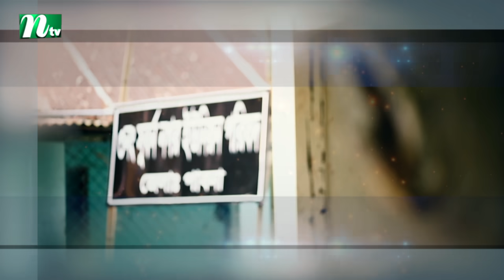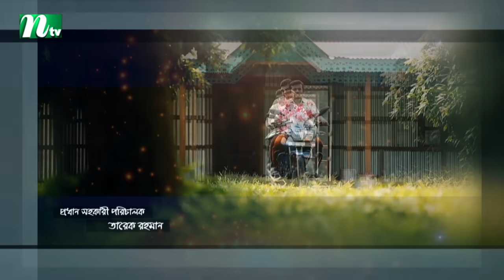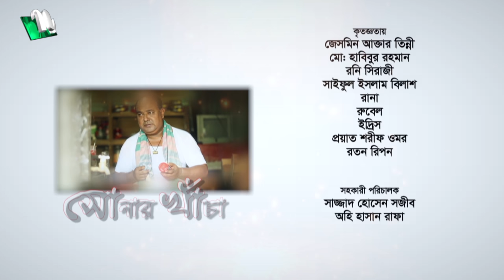Sonar Kacha | সোনার খাঁচা | EP 03 | Chanchal Chowdhury | Tanzika | Nabila | NTV Drama Serial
NTV Popular Drama Serial | Sonar Kacha | In Bengali: সোনার খাঁচা | Episode 03 | Chanchal Chowdhury | Tanzika Amin | Nabila Islam | AL Monsur | Fazlur Rahman Babu | A.K.M Hasan | Shahnaz Khushi | Shanu | Arfan Ahmad | Sajib | Harun | Raza | Directed by Sagar Jahan | Produced by NTV | Country: Bangladesh 💙 Make sure to Subscribe to NTV NATOK and Turn the Notifications Bell 🔔 ON!

STARRING: Chanchal Chowdhury, Tanzika Amin, Nabila Islam, AL Monsur, Fazlur Rahman Babu, A.K.M Hasan, Shahnaz Khushi, Shanu | Arfan Ahmad, Sajib, Harun, Raza  and others.

কাহিনি সংক্ষেপ: তৃণমূলের সবচেয়ে প্রাচীন সেবাদানকারী প্রতিষ্ঠানের নাম ইউনিয়ন পরিষদ। মানুষ যে কোন প্রয়োজনে তাদের আশ্রয়স্থল ভাবে এই পরিষদকে। প্রতিবার নির্বাচন আসে-মানুষ স্বপ্ন দেখে তাদের ভাগ্যের পরিবর্তন হবে। অনেক স্বপ্ন নিয়ে জনসাধারন পরিষদেও নেতা নির্বাচিত করে। কিন্তু পরিষদের চেয়ারে বসে সবাই যেন বদলে যায়। অধরাই থেকে যায় মানুষের স্বপ্ন। তাই অনেকে পরিষদের ঐ ভবনটিকে সোনার খাঁচা বলে সম্বোধন করে। তাদের সব স্বপ্ন যেন সোনার খাঁচায় বন্দি-কেউ সে খাঁচা ভাঙতে পারে না। আমাদের প্রস্তাবিত নাটকের কাহিনী গড়ে ওঠবে উত্তরবঙ্গের প্রত্যন্ত অঞ্চলের একটি ইউনিয়ন পরিষদকে ঘিরে। প্রতিদিন বিভিন্ন শ্রেনী পেশার মানুষ সেখানে আসে। নানা রঙের মানুষ। ভিন্ন তাদের সমস্যা, প্রত্যাশা। এখানে যারা সেবাদানকারী আছেন; সেক্রেটারী, চৌকিদার, দফাদার, মেম্বার, মহিলা মেম্বার তাদের পরস্পরের সম্পর্ক দ্বন্দ্ব সংঘাত থেকে শুরু করে নানা টানাপোড়েনের কাহিনী কখনো হাস্যরসাত্মক আবার কখনো করুণ রসের মাধ্যমে তুলে ধরার চেষ্টা করা হবে এই গল্পে।